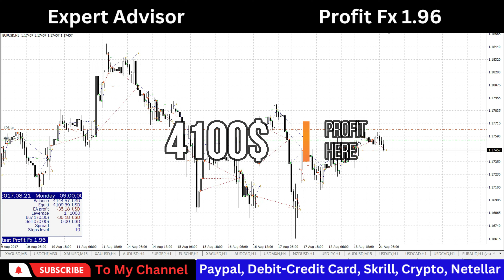Forex EA Profit Fx 1.96 | Best Forex Expert Advisor | Forex Robot | Technical Forex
Work in:- MT4

Our Payment Options:👇
1) Bitcoin , USDT,  TRX,  XRP,  And another crypto wallet: on request
2) Visa/Master Card Via Payment Link: On Request
3) Skrill: On Request
4) Neteller: On Request
5) Western Union: On Request

Note:- If you want to this indicator, you can Pay 199$ USDT (TRC20) Contect Us

USDT(TRC20) Address :– TLJewJ7UJQQ2bXKvXxryQ3cfR7osJcNT5z

After Payment Send Screenshot

Indicator Installation Service is Free:- If you don’t know how to install the indicator. Contact Us, We will install the mt4 Indicator on your Pc/Laptop with TeamViewer software and If any person wants a live chart screenshot of any indicator, any time frames and any Chart then he can contact us anytime.